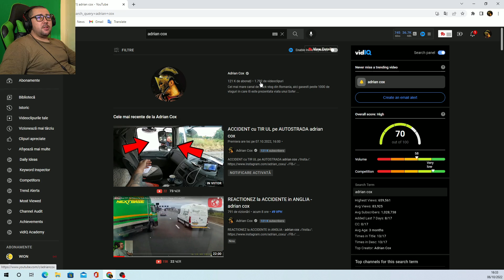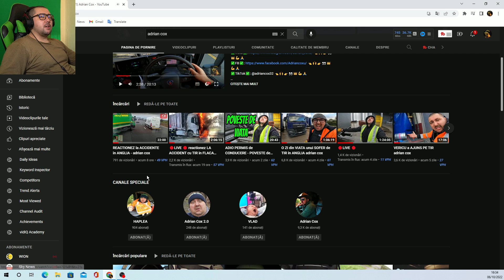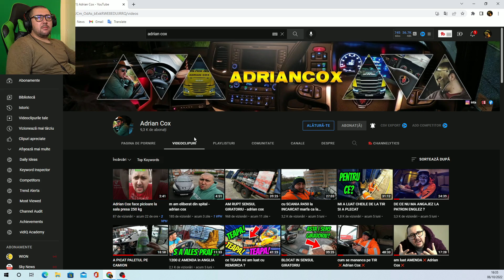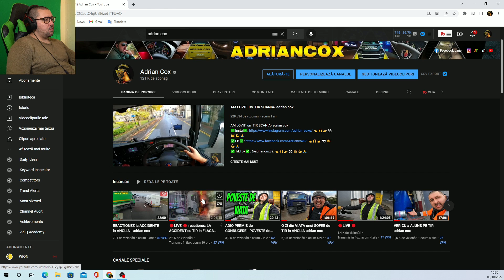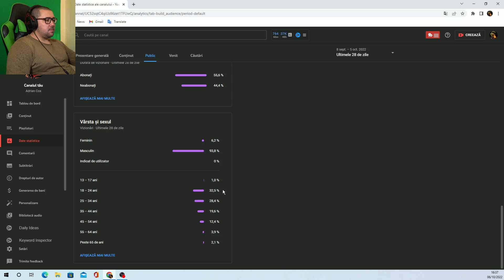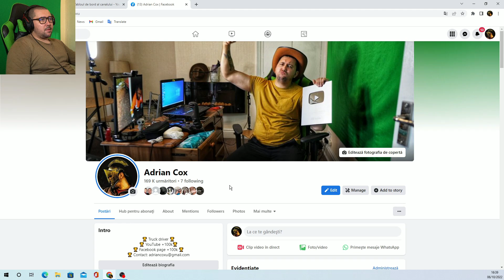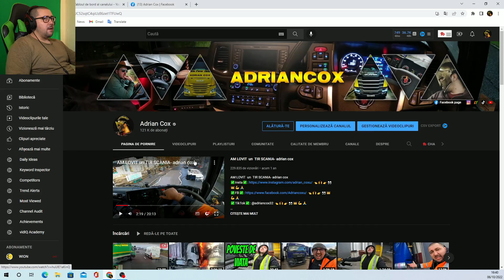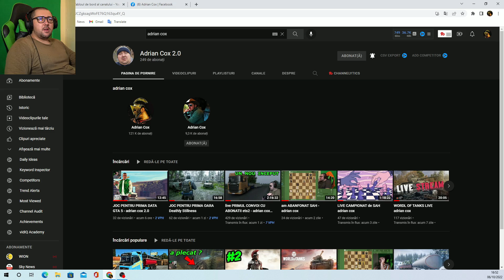LA REVEDERE TRUCK VLOG ? - adrian cox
🙌👉 MULTUMESC FRUMOS.